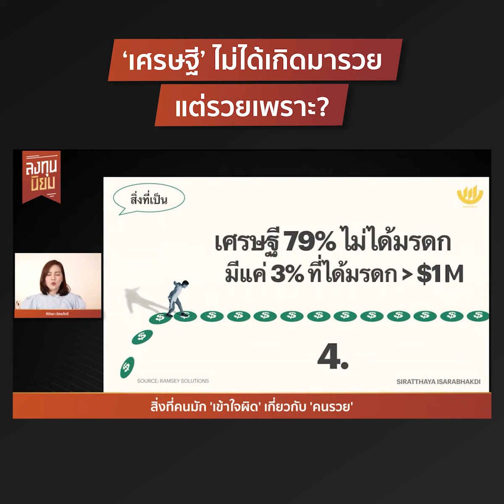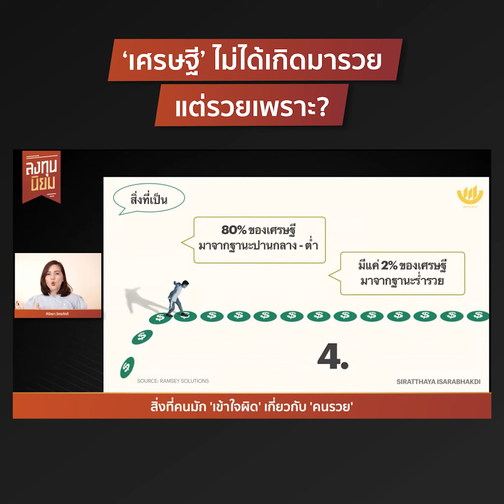[HIGHLIGHT] ลงทุนนิยม | ‘เศรษฐี’ ไม่ได้เกิดมารวย แต่รวยเพราะ?